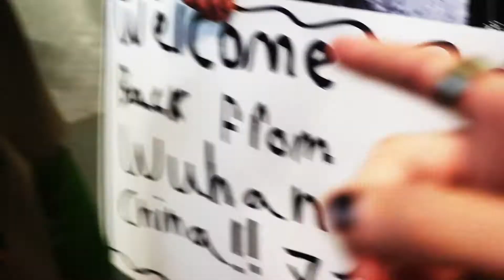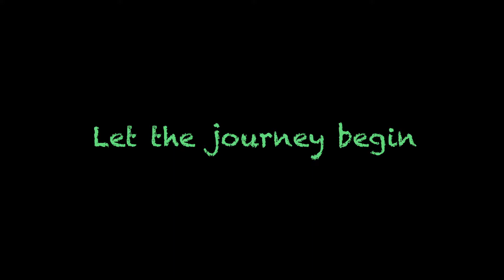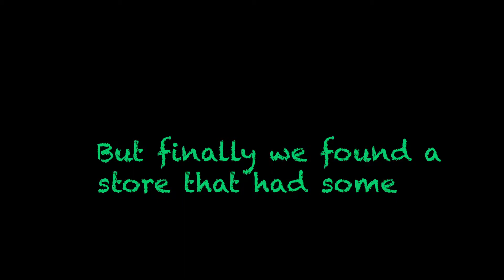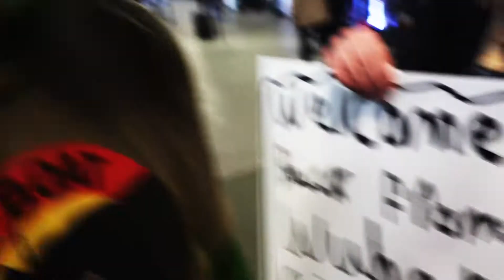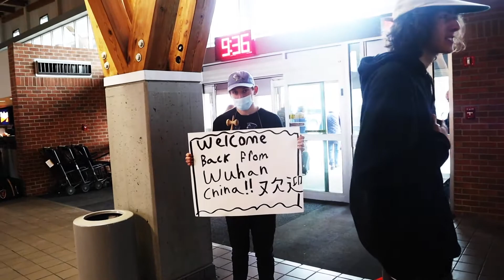CORONA VIRUS vs International traveler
Sebastian went to many countries and evaded many diseases some how